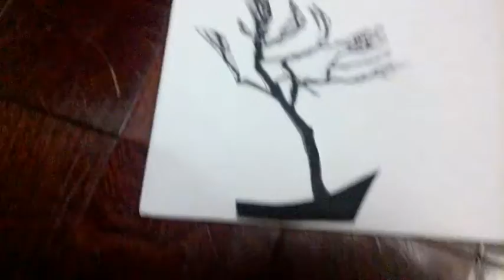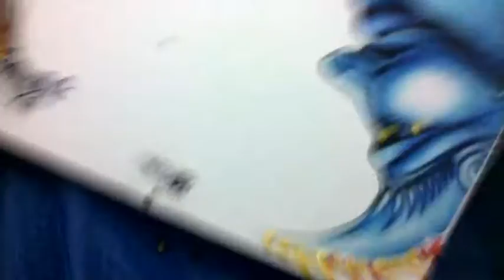Crayon Art The Moon Wars